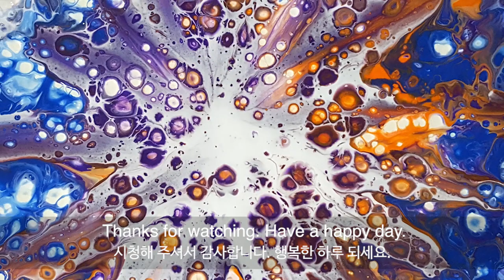(52)Acrylic Pouring _Big Bang _ Designer Gemma77